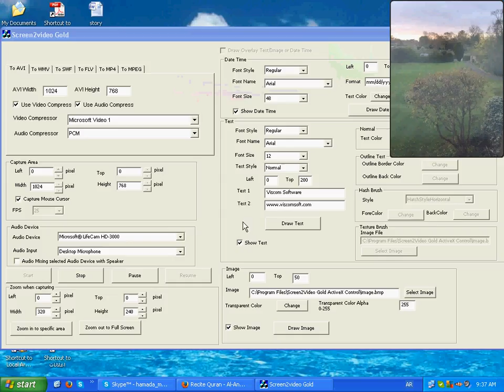Learn Quran Online How To Read Quran Easy UK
* Skype : Hamada_mego ( with picture of online course)

* Quran Memorization
* One-on-One Quran Program
* Tajweed Easy Starter
* Tajweed Intensive
* readning quran with apply the rules of tajweed
* PROPHET STORIES ( for kids )

Our classes :
1 to 1 Live Quran Sessions & Arabic lesson classes to Read and Understand Quran with Qualified Teachers Through Skype program and The lesson is visible and audible